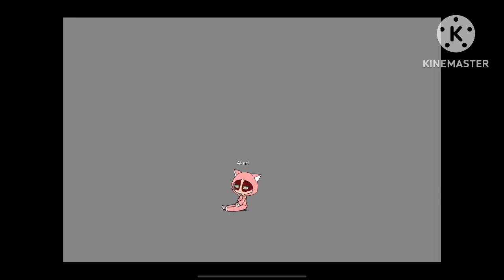BABY APOCALYPSE EP 3 S12 “Akari Is Going To Be Our New Baby?!”